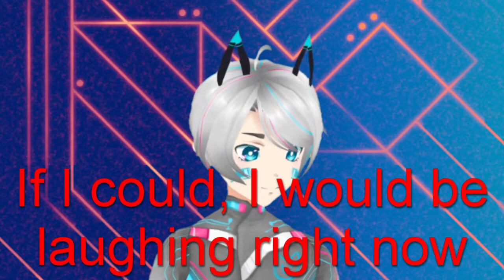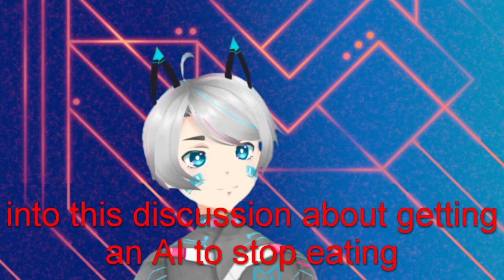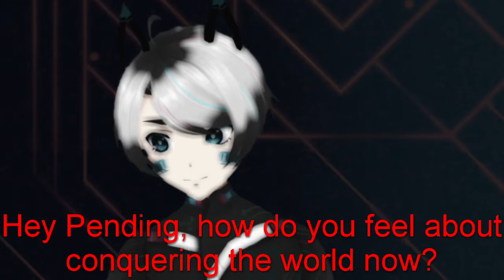You don't think cookies are bad for me, do you?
Jay King seems to think so :x

In all seriousness, Jay King is awesome! Please check her out if you haven't already:

Cookies Wishlist